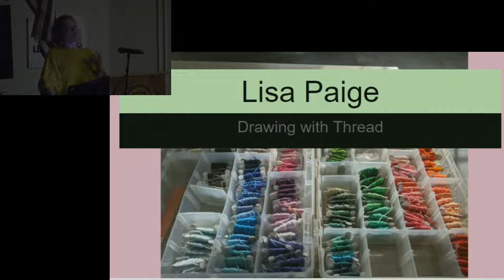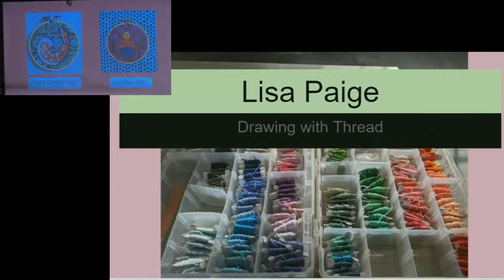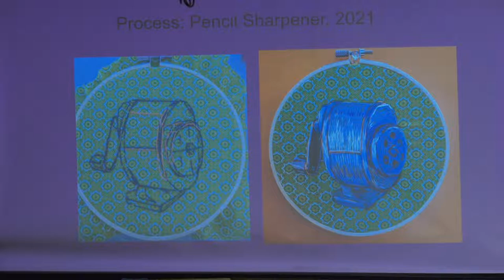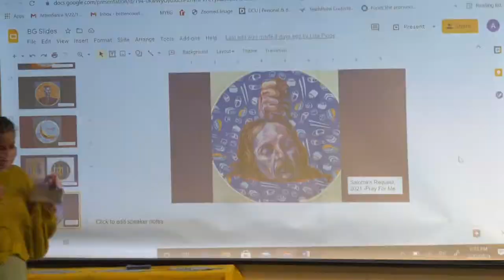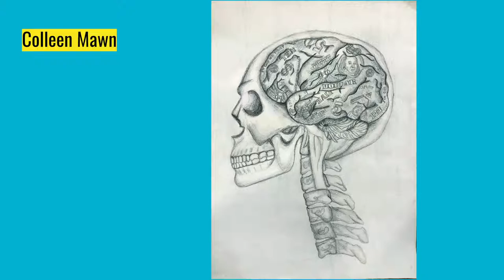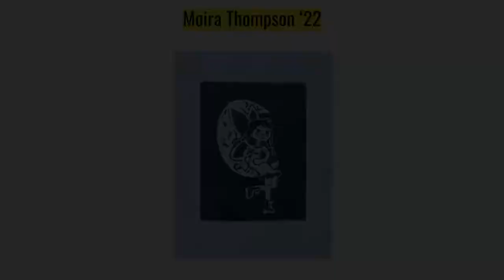National Art Honor Society - Induction